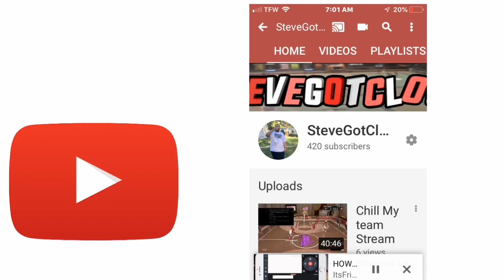Nba 2k20 Shoe Creator Jordan 11 low "Snake Skin”